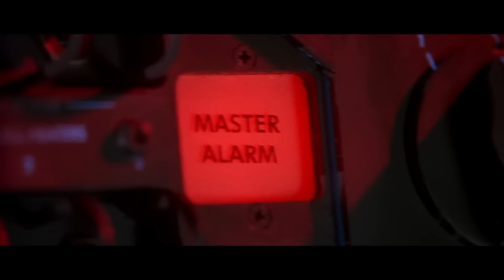Cinema: A Space Odyssey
“Since, in the long run, every planetary civilization will be endangered by impacts from space, every surviving civilization is obliged to become spacefaring--not because of exploratory or romantic zeal, but for the most practical reason imaginable: staying alive... If our long-term survival is at stake, we have a basic responsibility to our species to venture to other worlds.”
― Carl Sagan

Film List:
2001: A Space Odyssey (1968)
2010: The Year We Make Contact (1984)
Alien (1979)
Armageddon (1998)
Avatar (2009)
Cargo (2009)
Europa Report (2013)
The Fountain (2006)
Gravity (2013)
Interstellar (2014)
Lifeforce (1985)
Lost in Space (1998)
Love (2011)
Lucy (2014)
The Martian (2015)
Marooned (1969)
Mission to Mars (2000)
Moon (2009)
October Sky (1999)
Outland (1981)
Pandorum (2009)
Pitch Black (2000)
Planet of the Apes (1968)
Prometheus (2012)
Red Planet (2000)
The Right Stuff (1963)
The Signal (2014)
Solaris (1972)
Solaris (2002)
Space Cowboys (2000)
Star Trek: Into Darkness (2013)
Sunshine (2007)
Thor (2011)
Thor: The Dark World (2013)
The Tree of life (2011)